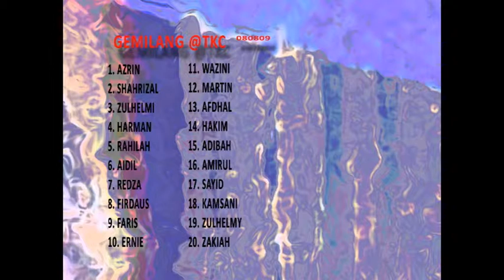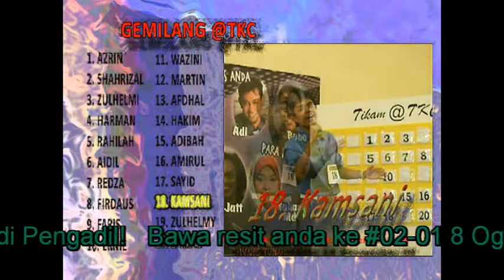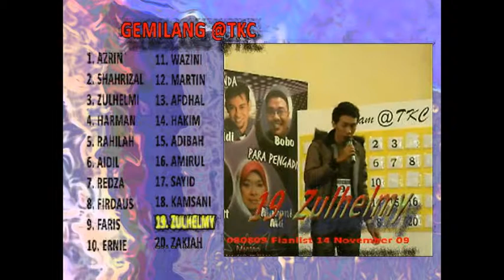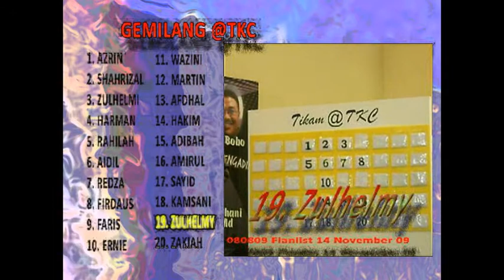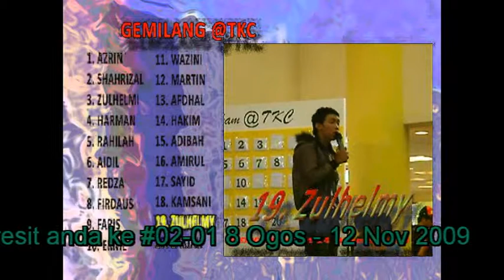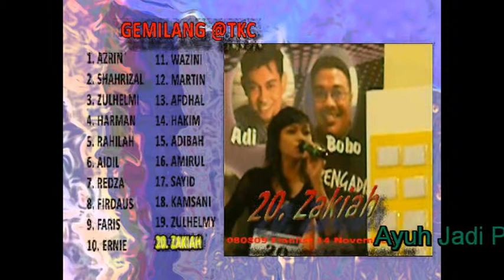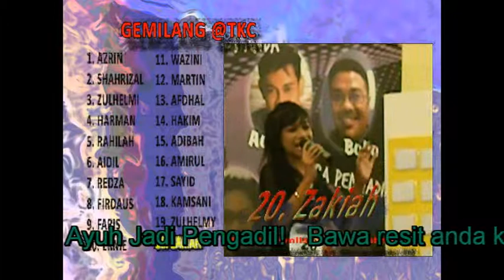Part 6/6 Finalist Gemilang @ TKC with Kamsani Zulhelmy Zakiah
Congratulations to all 20 Gemilang @ TKC finalist. Look forward to your performance on 14 November 09.